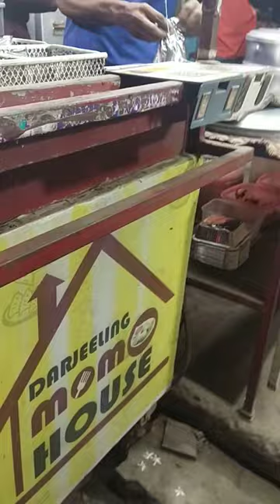Patia KIIT Square || Bhubaneswar || Odisha || Darjeeling Momo